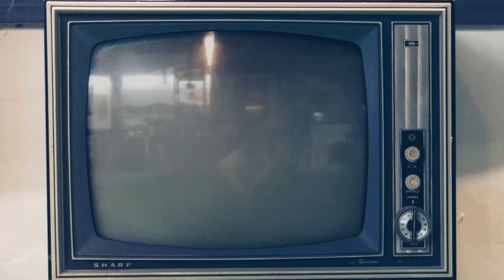JAMAICAN REACTION 🇯🇲 Burner x M24 x Tion Wayne - Hugo Boss(Music Video) | @MixtapeMadness (REACTION)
WE BACK IN BUSINESS BABYYYYYY 😎 🔥 💪🏾 😈 🆘 🇯🇲